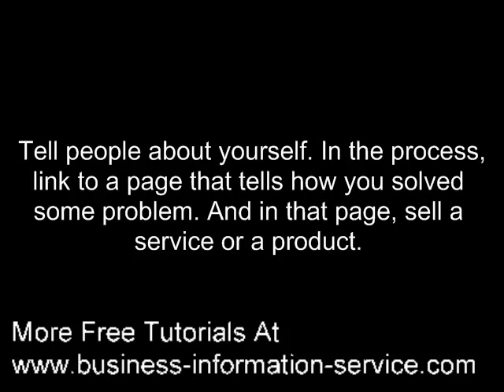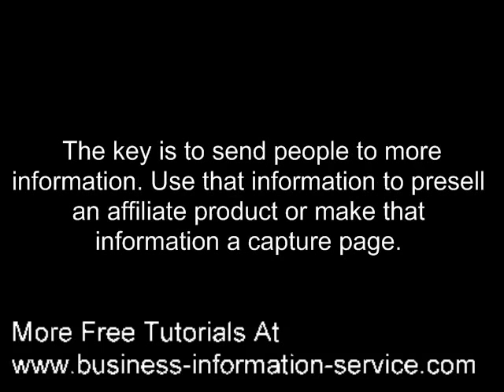How To Create A Money Making eBay About Me Page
Outsmart eBay. Make money on eBay using the latest tips and tricks.